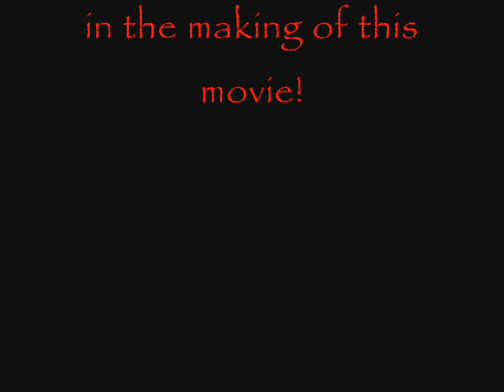Nosphyrus reviews the Back to the Future trilogy with... Nosphyrus and Nosphyrus?!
Today, YouTube's resident vampire vlogger takes us all back in time to review the Back to the Future trilogy. He also has a few... surprise guests. These movies are classics, and are just awesome!